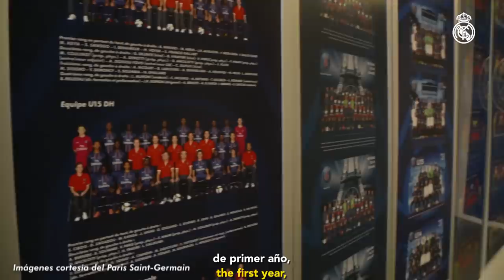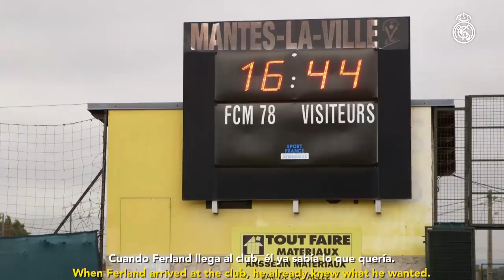The Ferland Mendy story: PSG ➡️ shock injury ➡️ Real Madrid & France dreams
Follow Ferland Mendy's road to Real Madrid on Campo de Estrellas. From growing up in Paris, and playing in the youth team of PSG, to overcoming difficult moments, including a hip injury that left him in a wheelchair. See the motivation that brought him back to the football pitch, to Lyon's first team and the French national team, before a dream move to the Bernabéu and working under Zinedine Zidane.